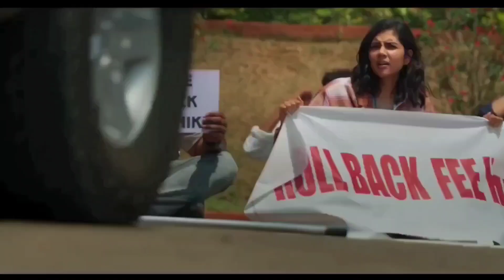ANTONY💥| REVIEW| Malayalam Movie| Joju george👌🏻| Joshy💫| Kalyani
Antony is a Action Movie directed by the legendry dorector Joshy..
Cast-- Joju george, Kalyani priyadarshan, Chemban vinod jose, jinu oseph, Binu pappan, Vijayaraghavan, Nyla usha, Asha sharath, Appani sharath..